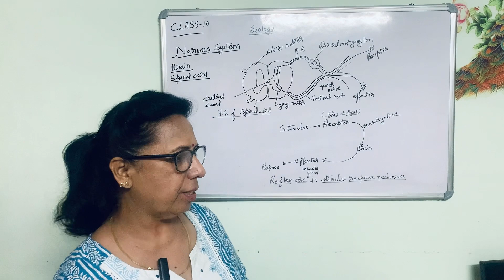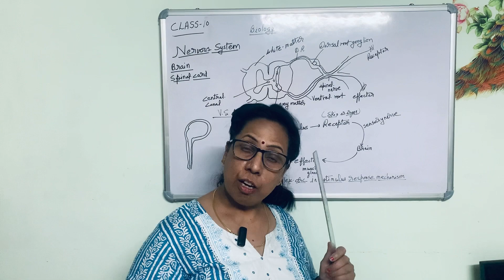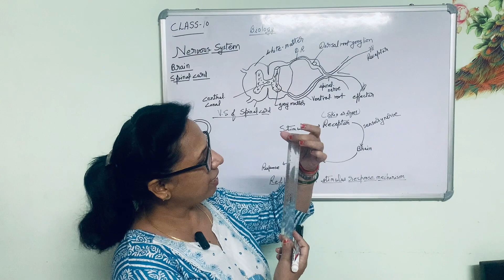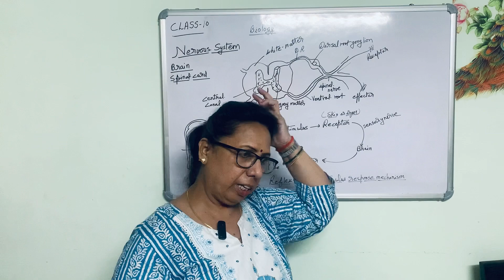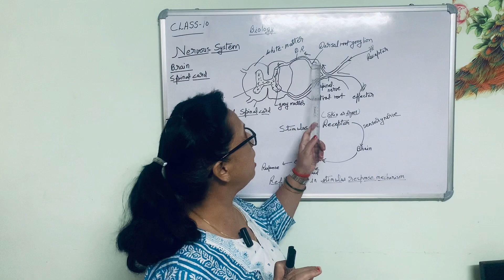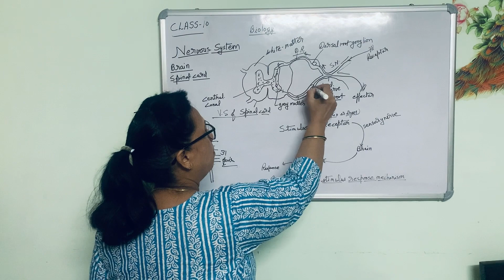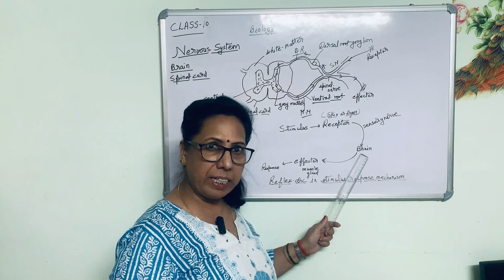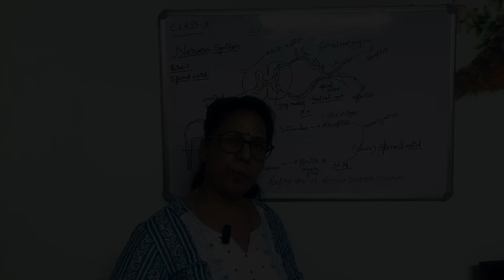Nervous System - PART 2 || Biology || ICSE || CBSE || Class X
Learn about spinal cord in this tutorial video.